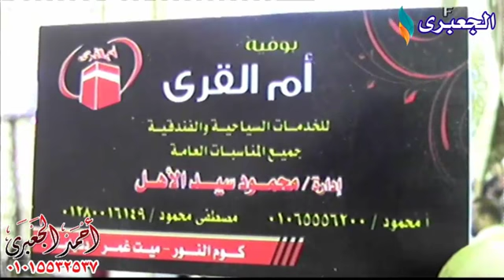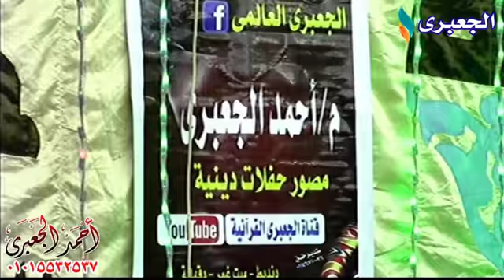الشيخ طه النعمانى ختام الليلة العاالمية ليلة ذكرى وفاة والد الشيخ طه النعمانى / الفيوم 6-3-2018